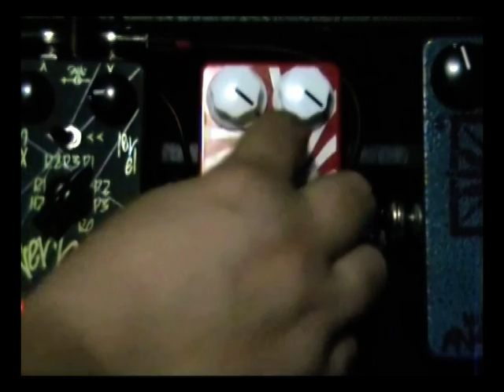AnalogMan Peppermint Fuzz Demo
A quick demo of the AnalogMan Peppermint Fuzz
It's full of damn nasty fuzzy goodness. ENJOY. :-)
It was played on a Fender 52' Reissue Telecaster through a Fender Blues Deluxe.
The Blues Deluxe is loaded with a Cannabis Rex speaker.
The audio was recorded through a Sennheiser e609.